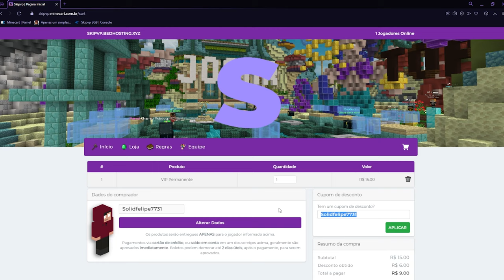Essa é a melhor textura de Skywars!!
Meu cupom: Solidfelipe7731